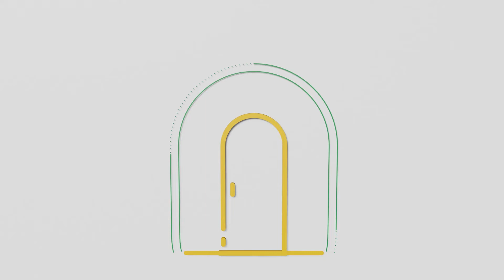Ein Körper und eine Seele und ...? One body, one soul, and ...?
Teaser 2: Worum geht es in unserem Kanal?
Eden und Daniela erklären, was bei "Wer glaubt denn sowas?" Sache ist.

►Musik: 'My dog is happy' - Reed Mathis (here on YouTube)